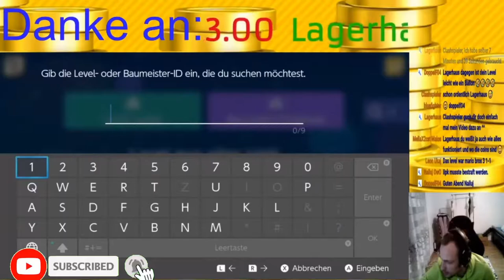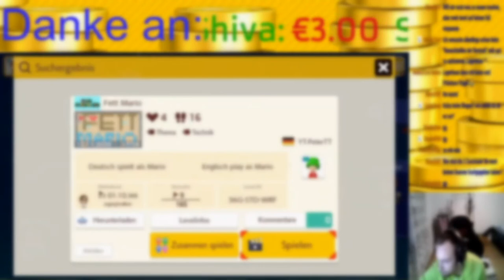Eiergott Kilian Spiel Fett Mario in Super Mario Maker 2